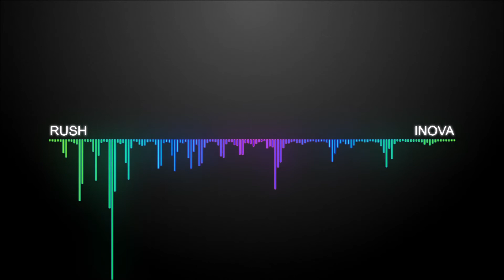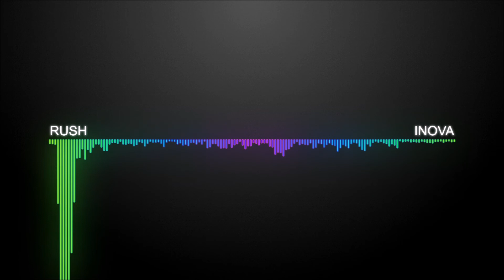Inova - Rush | [1 Hour Version]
Inova - Rush ♫

Inova - Rush

Inova - Rush
Inova
1 hour